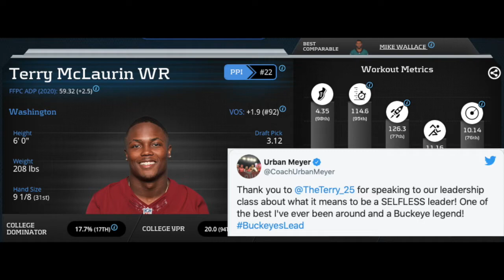Why Terry McLaurin is the under-the-radar Alpha Receiver you NEED to know about!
Terry McLaurin caught everybody by surprise being 3rd round rookie that went for a 1,000 yard pace in year 1. The real question is: was it a fluke?

No, to anyone thinking that it might've been "luck" watch the tape. Terry McLaurin is a special player both on and off the field and you should be BUYING as much of his stock as you can!

FTF breaks down Mclaurin's notable plays from his rookie year and shows you why he's set to THRIVE moving forward!

Pro Comparison: A more consistent Stefon Diggs

If you want a more statistical based approach regarding Mclaurin's ADP in 2020 redrafts, check out my guy Fantasy Price Check's video on Mclaurin!

Are you buying Terry as a true WR1 in the NFL?